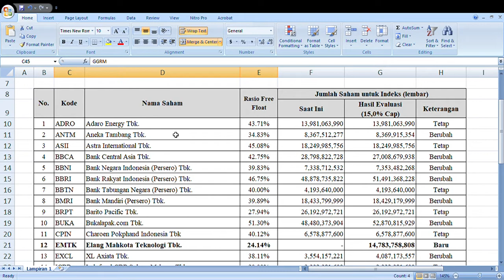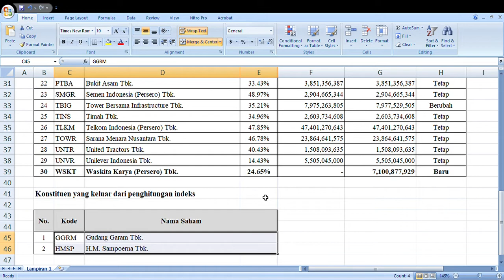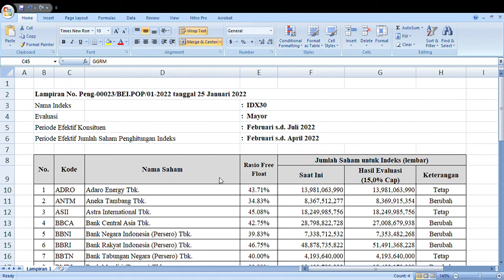Apa itu IDX 30?? PT Bursa Efek Indonesia